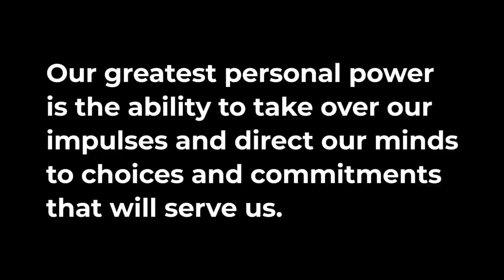Unfocused? Find Your Why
Please note this participant, Matt, discussed ADHD and shared that he was being treated by a doctor. As I am not a doctor, and do not play one on the internet, I left that conversation to he and his doctor. In this edited segment of our conversation and my seminar, I addressed his questions related to focus and some of the challenges he shared in his relationship with his wife. If you have ADHD or believe you do, it's important to consult a licensed mental health professional or doctor, such as a psychologist or psychiatrist with ADHD expertise. Ditto for any other mental health concern -- consult licensed health professionals. I am a Certified High Performance Coach and a personal development trainer, not a psychologist or psychiatrist.

Complement with my latest audio podcast episode on THE BRENDON SHOW

Like this? LIVE coaching from me every month

Get Year of Mastery! Includes LIVE life coaching each month and the best personal development courses

Get my High Performance Planner, the best productivity planner and journal in the world

Brendon Burchard is the world’s leading high performance coach and one of the most-watched, quoted and followed personal development trainers in history. He is also a #1 New York Times bestselling author and in the Top 100 Most Followed Public Figures on Facebook, with over 10 million fans across his pages. O, The Oprah Magazine, and Success Magazine have both named him one of the most influential leaders in personal growth and achievement.

Brendon's videos have been viewed more than 200 million times, and 2 million students have completed his personal development online courses and video series. He's created 13 blockbuster online courses, including the most popular motivation, confidence, and habits online video courses of all time. For these results, Success Magazine featured him on its cover, and Oprah.com named him “one of the most successful online trainers in history.” For his pioneering research on high performance, Larry King named him one of the world's leading experts in psychology and personal development.

A #1 New York Times, #1 Wall Street Journal, and #1 USA Today best-selling author, his books include High Performance Habits, The Motivation Manifesto, The Charge, The Millionaire Messenger, and Life’s Golden Ticket.

His podcasts, The Brendon Show, and High Performance Habits, both debuted at #1 on iTunes across all categories.